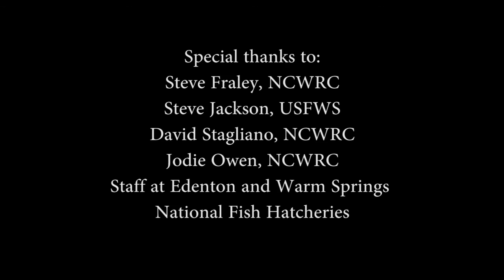Lake sturgeon return to North Carolina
Absent for more than half a century, lake sturgeon returned to North Carolina waters this fall as more than seven-thousand fish were released into the French Broad river at Hot Springs.